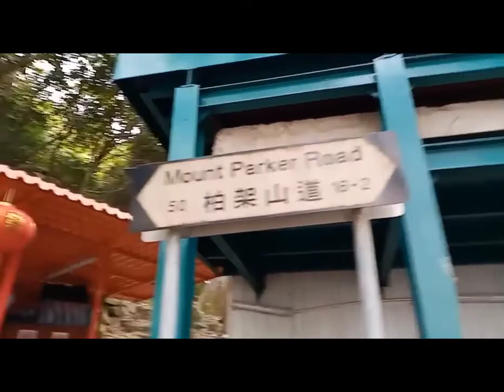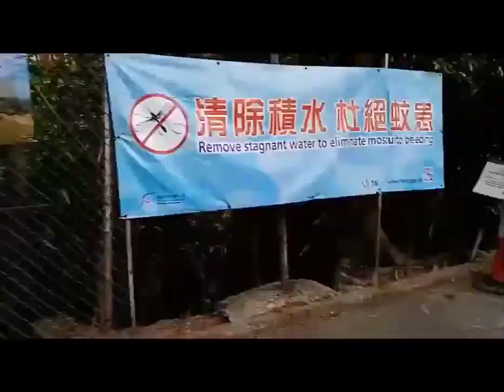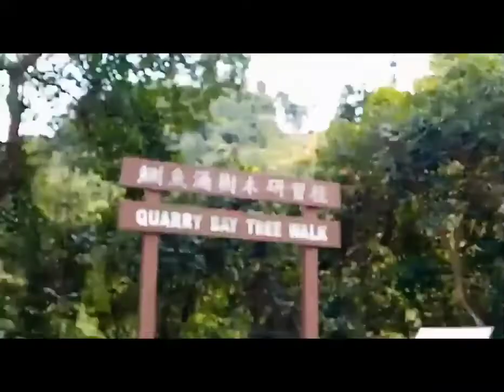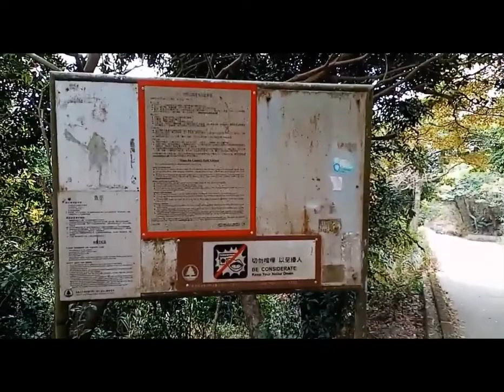Tai tam Upper reservoir/monalisa vlog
From Mount Parker Road Green Trail to Tai tam Hongkong/monalisa vlog